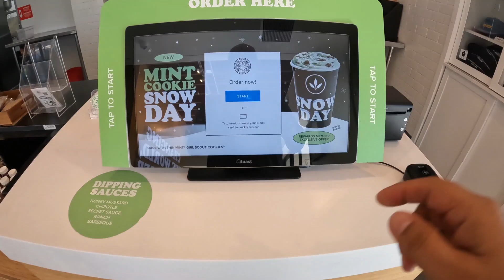Evan is playing the devil's game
If you guys remember a few months ago we made a video about being haunted. both Vivian and I witnessed apparitions and strange noises coming from Evan's room. I think we just got down to the root of that evil.